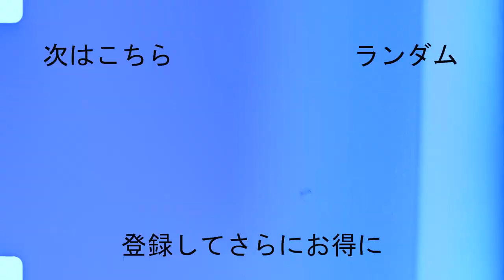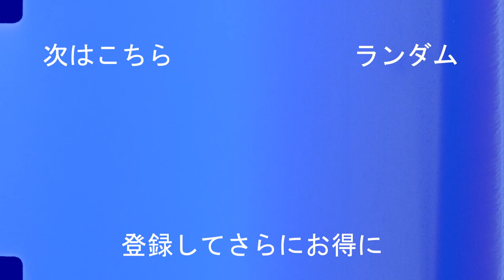藤田譲瑠チマ - パリ世代を担う中盤の要 - (Joel Chima Fujita)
藤田譲瑠チマの軌跡 見所を紹介！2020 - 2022